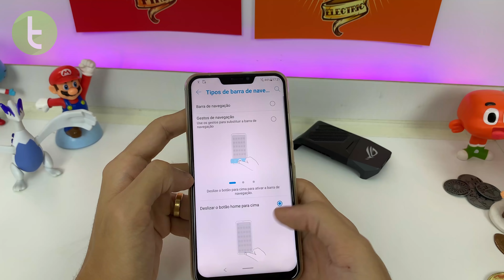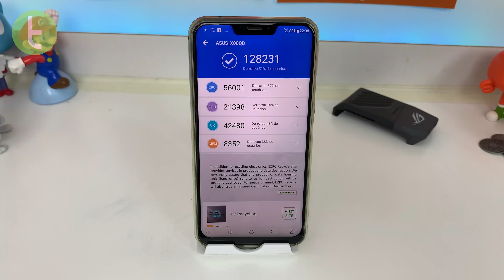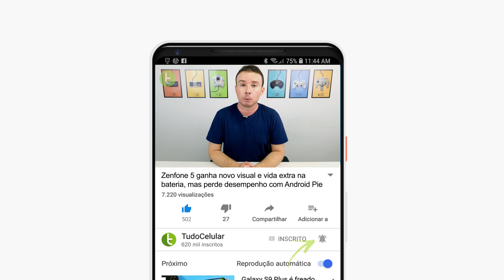Zenfone 5 ganha novo visual e vida extra na bateria, mas perde desempenho com Android Pie